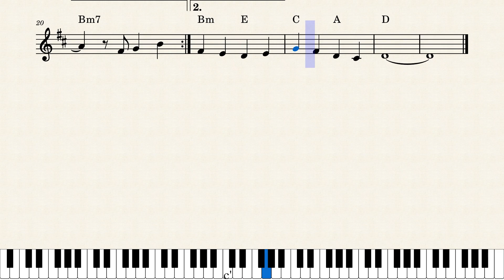"©" A Whole New World l Alan Menken l Piano Sheet Music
No. 018 A Whole New World l Alan Menken l Piano Sheet Music

Music Book for sales (60 songs): Intermediate level version
- Piano Book: 16$
- Violin Book: 16$
- Cello Book: 18$
- Viola Book: 17$